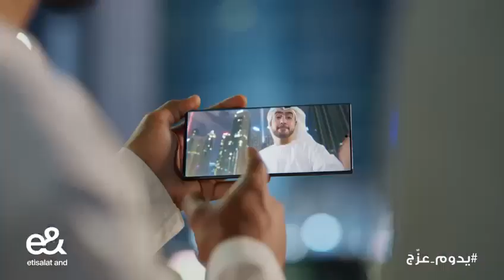يدوم_عزج يا إمارات المحبّة والسلام - يدوم عزّج دام أنتِ في عيون بوخالد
يدوم عزج